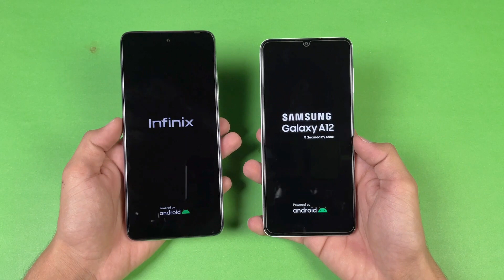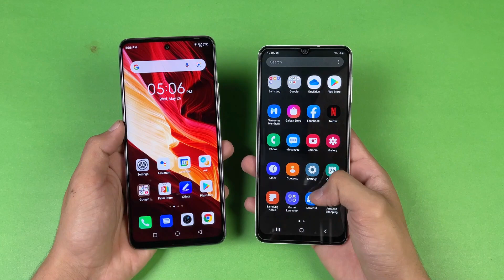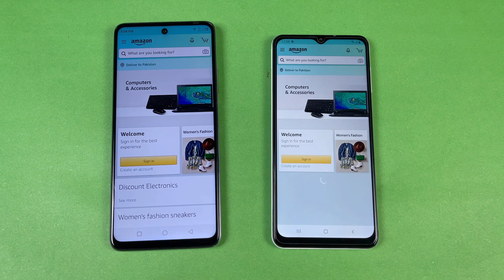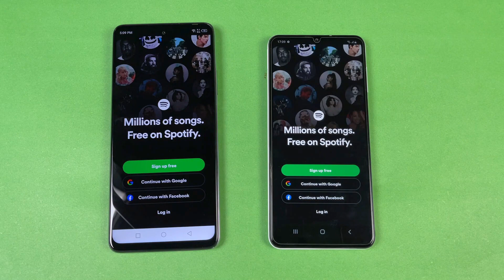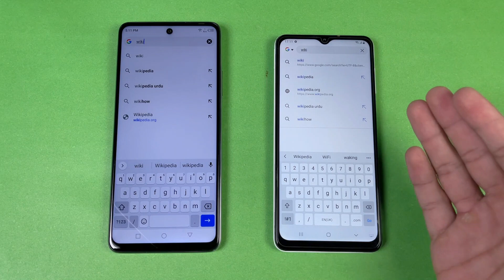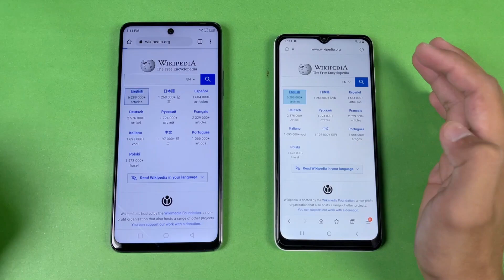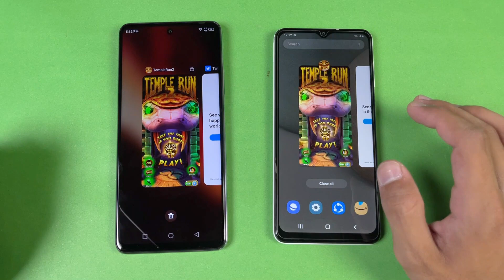Infinix Note 10 Pro (8GB) vs Samsung Galaxy A12 (4GB) - Speed Test! (MediaTek G95 vs P35)!